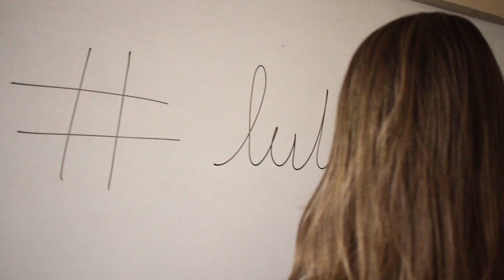LutonaLuta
LutonaLuta Educação pede socorro